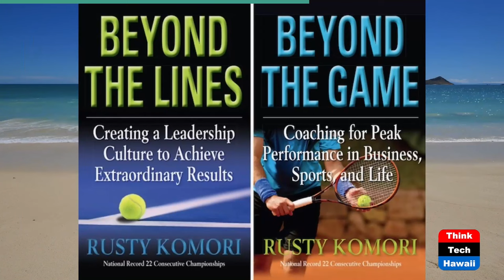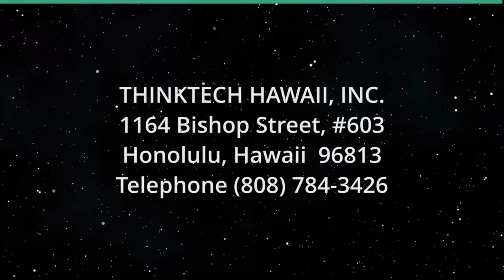Lahaina: Escaping the Fire with Bill Wyland (Beyond the Lines)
Beyond Adversity.  The host for this show is Rusty Komori.  The guest is Bill Wyland.

Bill Wyland, owner of Wyland Galleries in Lahaina, talks with us about his experience escaping the fires, the chaos as people are fleeing for survival, and losing his beautiful gallery in the fires.

Underwriters:
Michael Sklarz
The Cooke Foundation
Hawaii Energy
Hawaii Energy Policy Forum
Hawaiian Electric
Galen Ho of Immersive Worlds
Kamehameha Schools